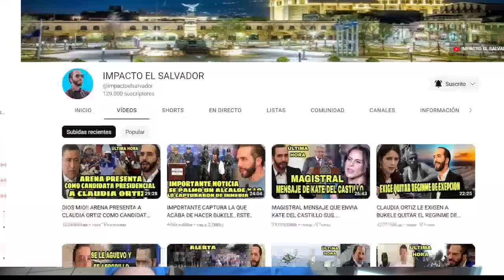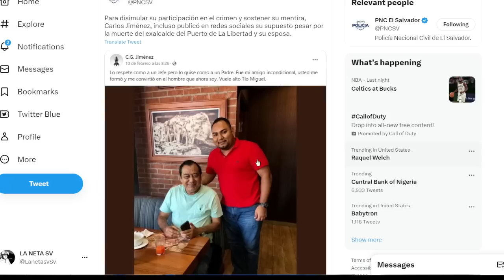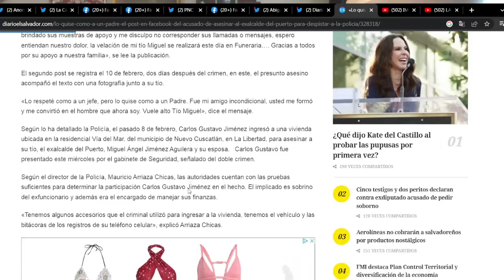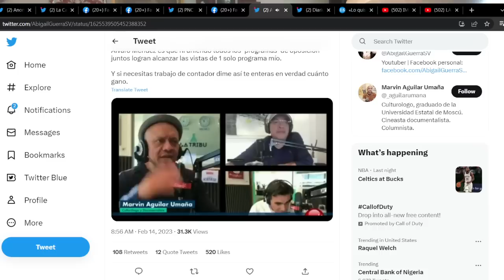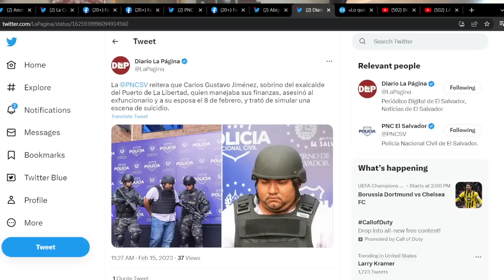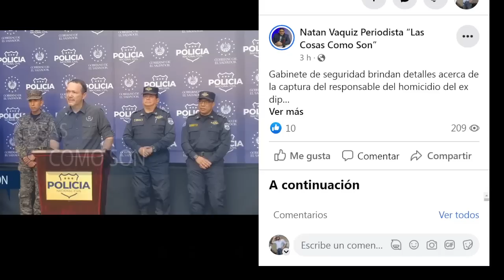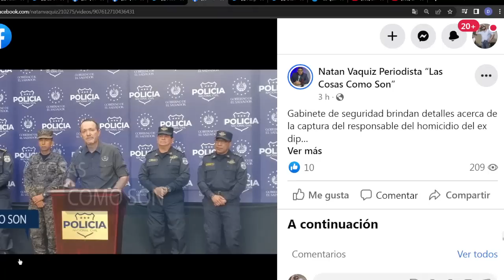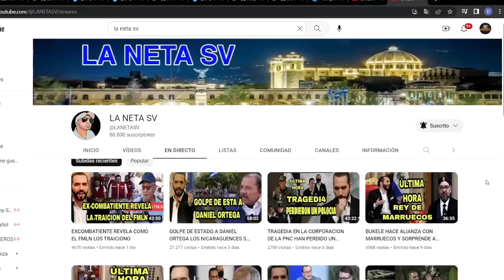LE RESPONDE FUERTEMENETE A MARVIN AGUILAR Y LE CIERRAN LA BOCA POR CHAMBROSO